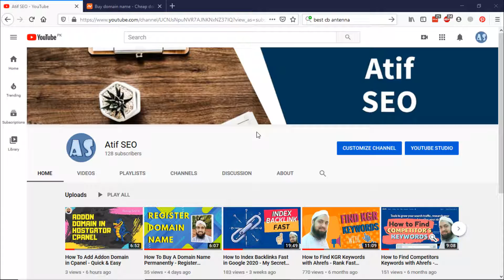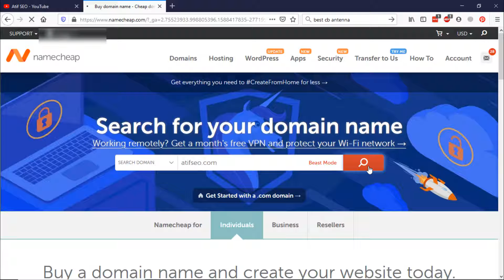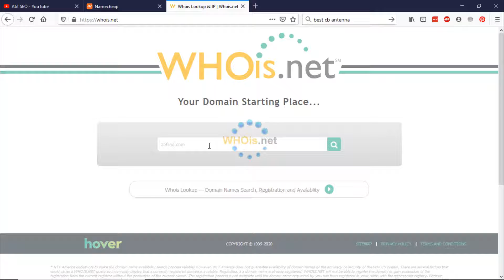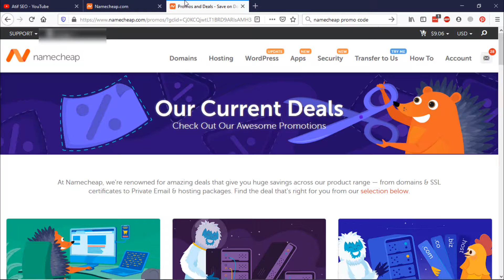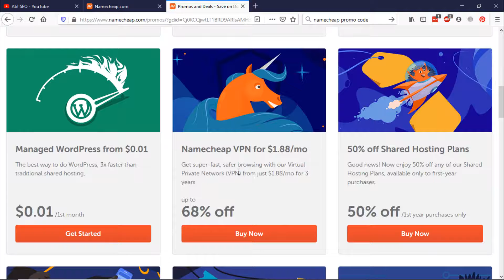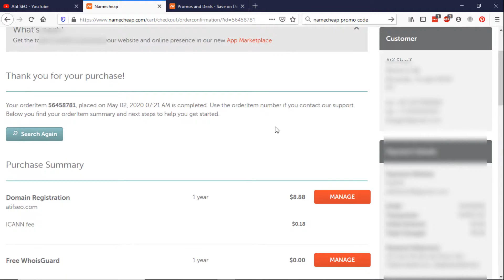Best Way to Buy a Domain Name - Register Your Domain on Namecheap